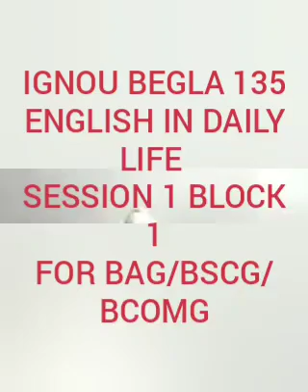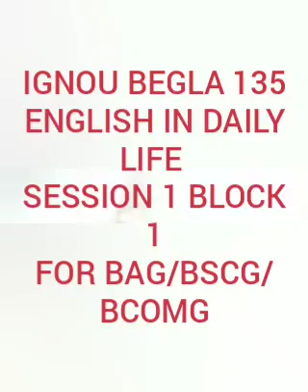IGNOU BAG/BSCG/BCOMG BEGLA-135 BLOCK 1 SESSION 1 COMPLETE LECTURE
BEGLA-135 BLOCK 1 SESSION 1 COMPLETE LECTURE.